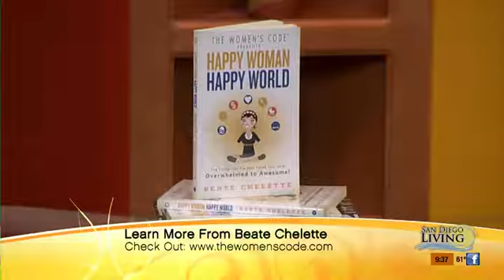How women can get from overwhelmed to awesome and find better work-life balnce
Host Tanya from Sand Diego Living and Beate Chelette, the #1 bestselling Author of Happy Woman Happy World, and creator of The Women's Code discuss how women can get from overwhelmed to awesome.
The idea of living a balanced life seems pretty simple and logical. Yet, with all the responsibilities a working woman has to balance, that task can be daunting. Who has the time when so many other things NEED to be done? Most of us don't get much ME time, but we have to start taking care of ourselves. We know that. But how? And where do we start?  Watch this video to learn about The Women's Code and what you can do right now that will get you to find better balance.